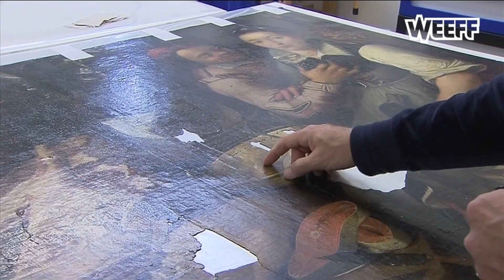Restauratie gestolen kunstwerken WF Museum: 'bijna onmogelijke taak'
Nadat 5 gestolen kunstwerken uit Oekraïne weer terug kwam in het Westfries Museum kon er begonnen worden aan de restauratie van de stukken. En dat blijkt nog een flinke klus zo is te zien in het programma Recht uit Noord-Holland van NH.

Restaurateur Ronald de Jager kreeg de bijna onmogelijke taak om ze weer in oude orde te herstellen. De terugkomst van de doeken was voor hem een zeer emotioneel moment. Om nog maar te zwijgen over het moment dat hij ze daadwerkelijk in handen kreeg. "Je merkt dat het heel emotioneel is. Je rolt ze uit een vieze beddensprei en dan komt er zo'n vochtgeur vanaf."

Museumdirecteur Ad Geerdink en De Jager schrokken zich wezenloos toen ze de schilderijen voor het eerst te zien kregen bij de veiligheidsdienst. "We waren meer bezig met de scheuren en de beschadigingen, dan met de afbeelding". Nu Ronald zijn uiterste best doet om de werken te herstellen kun je volgens Geerdink weer zien wat voor een "prachtige schilderijen" het zijn.